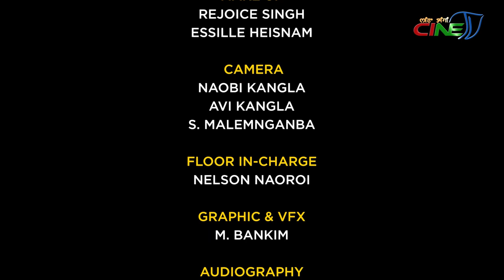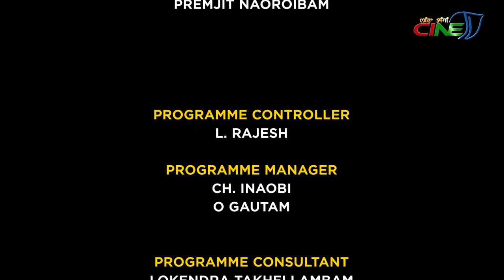NINGSHING KHONTHANG || IROM MAIPAK - EPISODE 2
A
 tribute to

IROM MAIPAK
National Awardee, Cinematographer.

SPECIAL THANKS

HAOBAM PABAN KUMAR
RONEL HAOBAM

BOBBY WAHENGBAM

RK. NIMAI

S. MANGOLJAO

PROGRAMME HOST:
NARENDRA NINGOMBA
GUEST CAMERA:

MOHON KANGLA

MAKE UP:
REJOICE SINGH

ESSILLE HEISNAM

CAMERA:

NAOBI KANGLA

AVI KANGLA

S. MALEMNGANBA

FLOOR IN-CHARGE:

NELSON NAOROI

GRAPHIC & VFX:

M. BANKIM

AUDIOGRAPHY:
BOBOSANA KANGLA

E
EDITORS:

KHOJIT KEITHELAKPAM

SANTOSH MAYANGLAMBAM

PCR IN-CHARGE:
PAREE KHUMAN

PCR DIRECTOR:

PREMJIT NAOROIBAM

PROGRAMME CONTROLLER:

L. RAJESH

PROGRAMME MANAGER:

CH. INAOBI

O GAUTAM

PROGRAMME CONSULTANT:

LOKENDRA TAKHELLAMBAM

PRODUCER:

PREMJIT NAOROIBAM